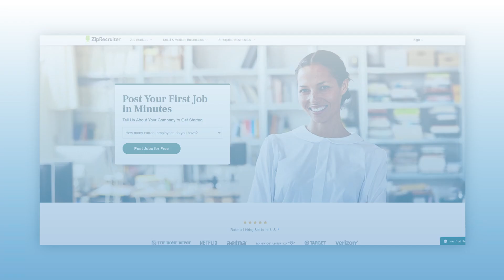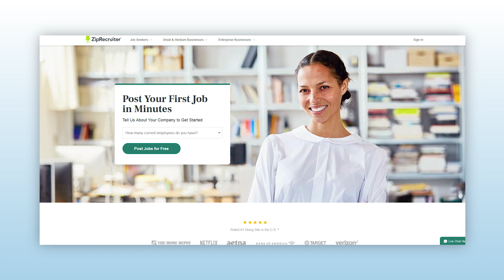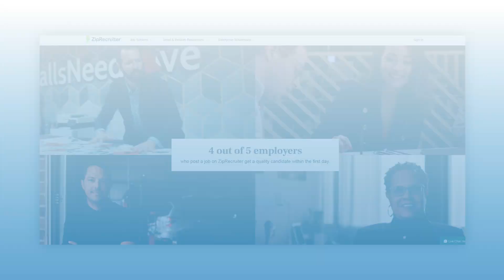The Art of Reinvention: Finding Fulfillment Beyond the Norm with Roger Osorio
We're delving into the profound topic of reinvention, exploring how to pursue our passions, even when it means taking a leap of faith.

In today's interview, I had the privilege of sitting down with Roger Osorio, a remarkable individual who embodies the essence of reinvention. We unravel his personal journey from a corporate job to becoming a math tutor and eventually a teacher. Roger shares his insights into the transformative power of finding fulfillment and happiness in one's work, even if it means diverging from the conventional path of financial success.

He stresses the importance of taking small steps and running experiments in our lives to test different paths. Roger encourages us to discover what brings joy and fulfillment, emphasizing that it's okay to challenge societal norms and redefine success on our own terms.

Throughout the conversation, Roger advocates for considering our unique circumstances and values when making decisions about our careers and overall happiness. His wisdom resonates as a guide for anyone seeking a more meaningful and fulfilling life.

So, without further ado, let's dive into this enlightening conversation with Roger Osorio on reinvention and the pursuit of passion.